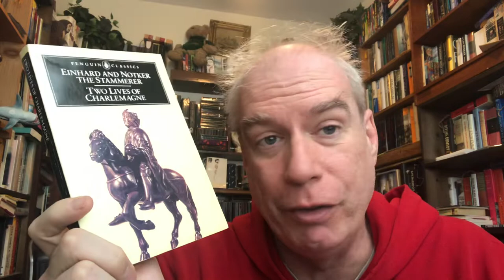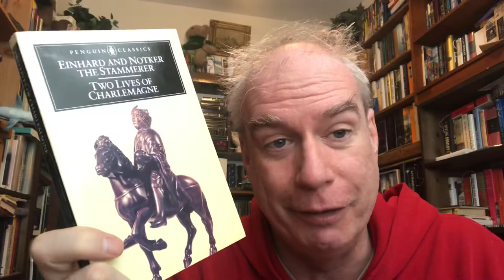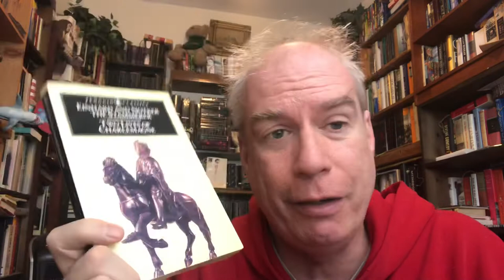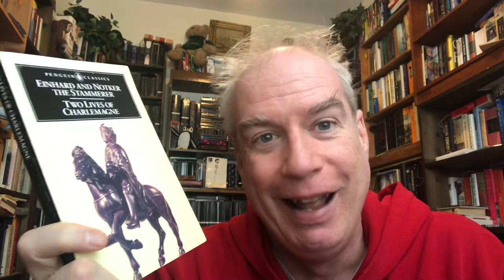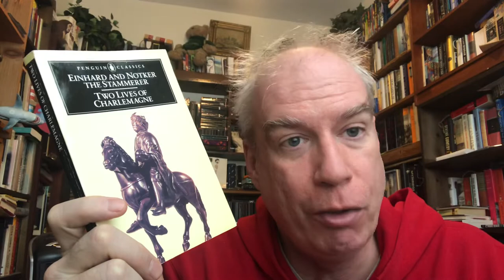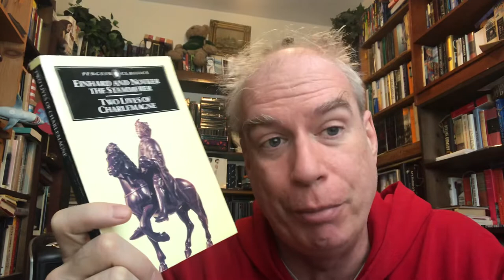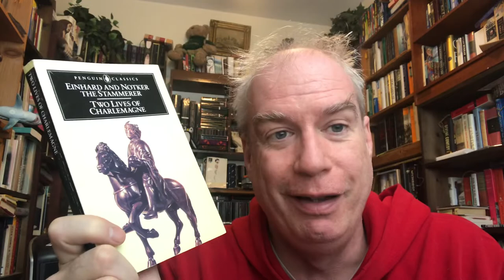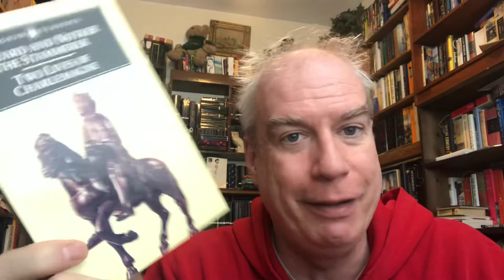Your Daily Penguin: Two Lives of Charlemagne!